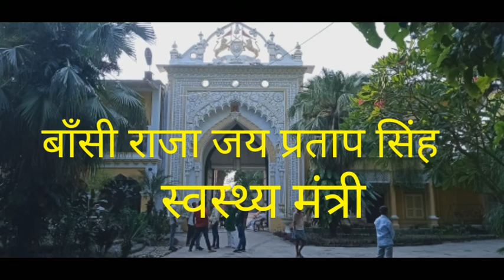Vlog5 उत्तरप्रदेश के स्वास्थ्य मंत्री के घर पहुँचे बाँसी सिद्धार्थनगर